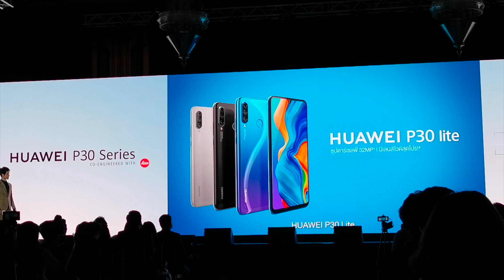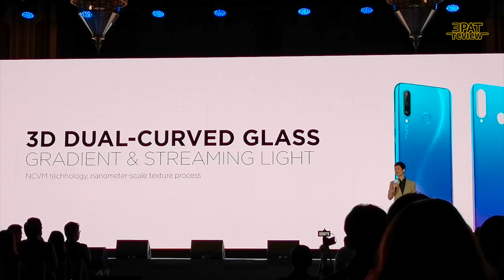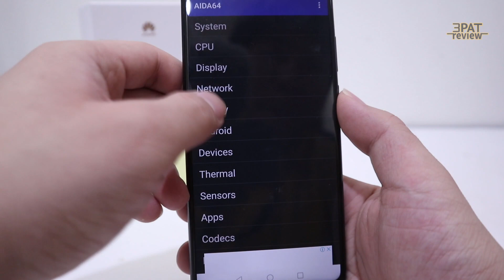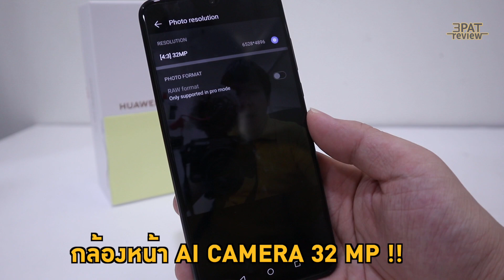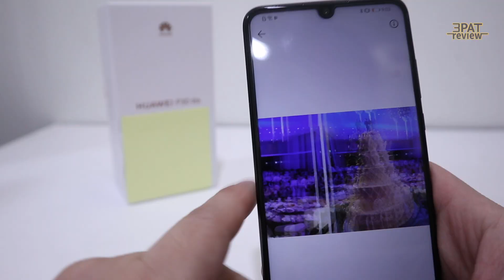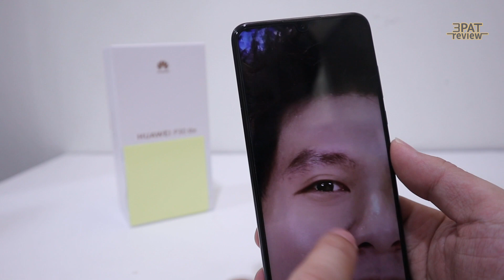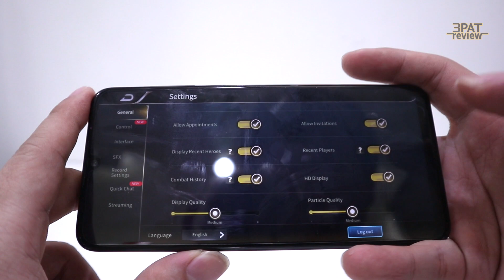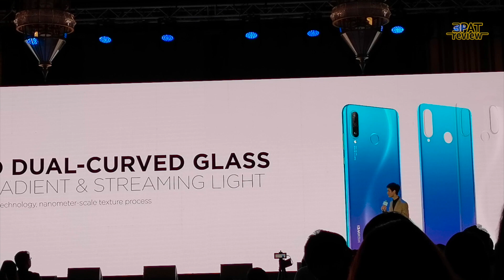||| รีวิว Huawei P30 Lite เจ๋งที่กล้องหน้า 32 MP ใสที่สุดที่เคยมีมา